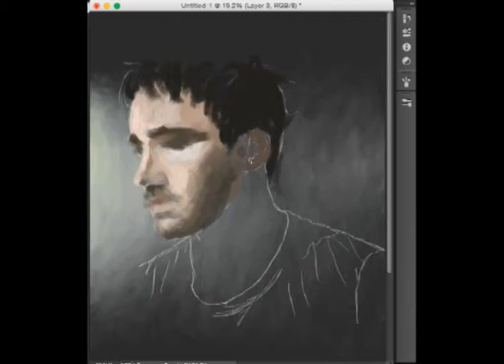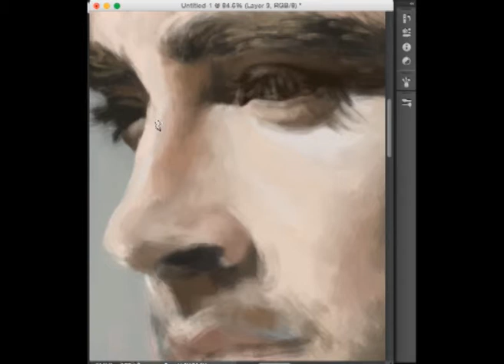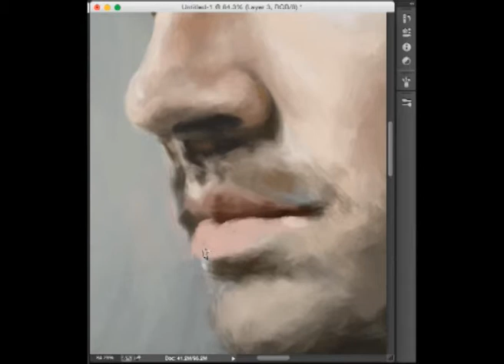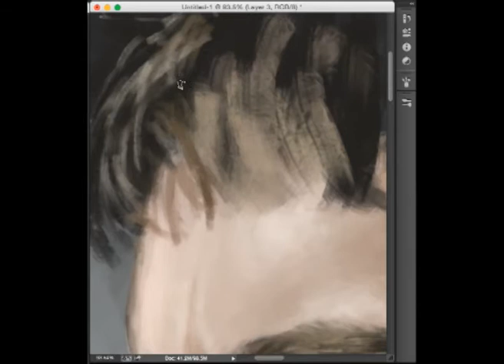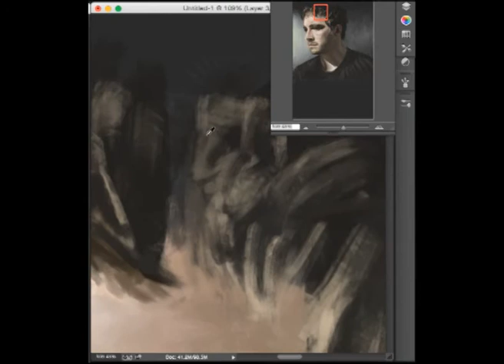Lee Pace Painting Process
Happy Birthday Lee Pace